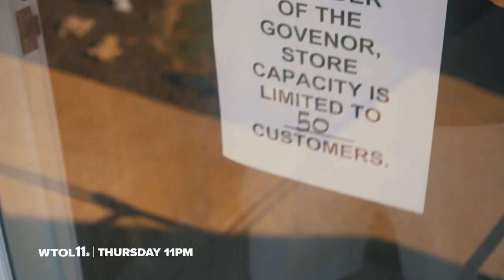Thursday at 11pm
Is the Ohio Investigative Unit unfairly targeting certain locations for COVID Safety violations?